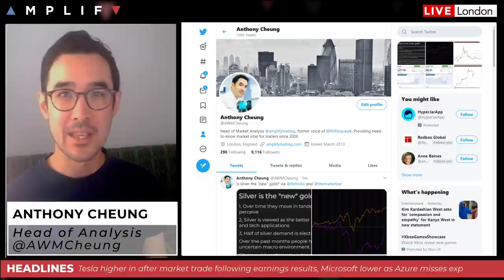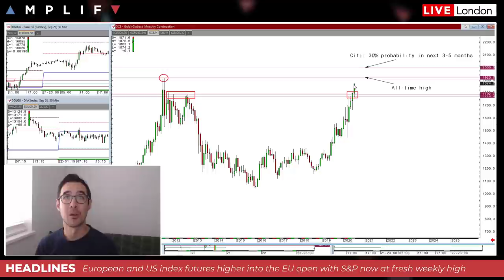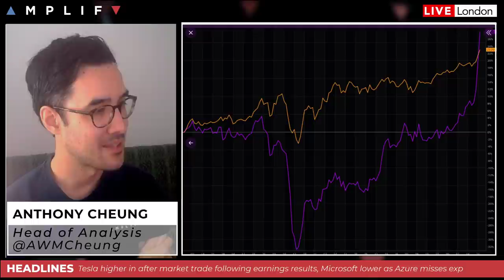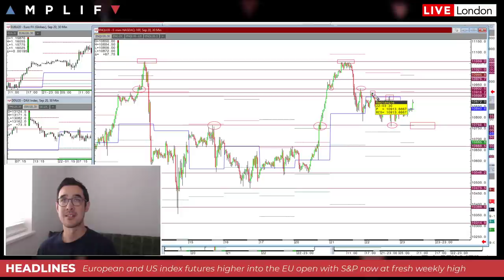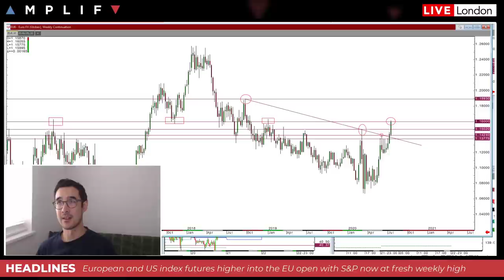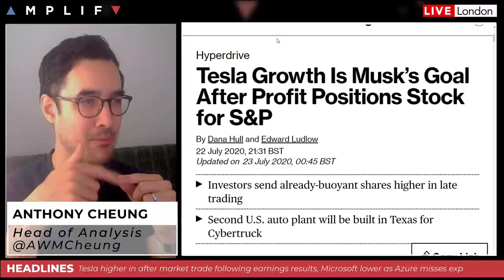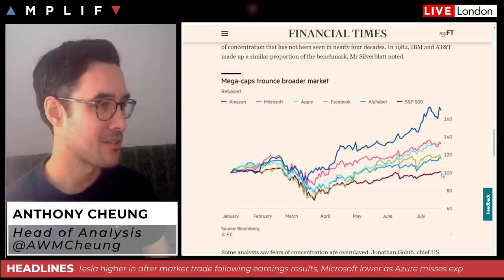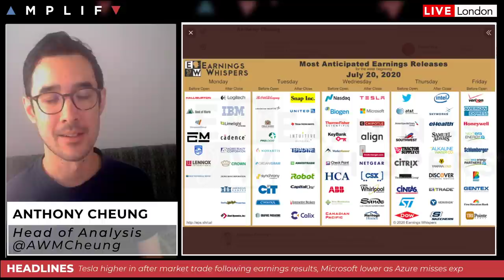Is Silver The "New" Gold?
- Overview of market sentiment and headlines in play at the European open (00:00)
- A look at gold and silver prices from a fundamental and technical point of view (3:39)
- Key levels to watch in the Nasdaq and S&P 500 futures (12:09)
- EUR/USD futures now trade at 1.1600 as EUR continues to outperform (15:37)
- Tesla higher after market while Microsoft drops as Azure numbers disappoint (18:29)
- Summary of the economic calendar for today (25:13)